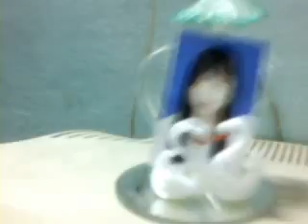Happy birthday Mss:Hao